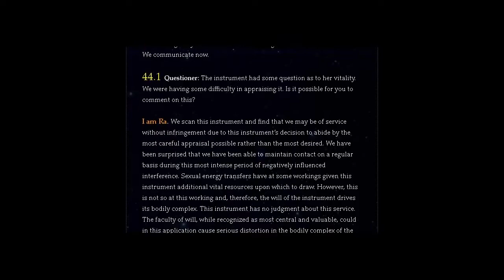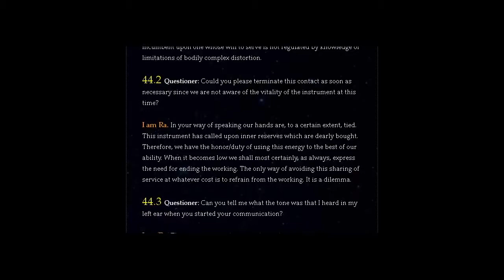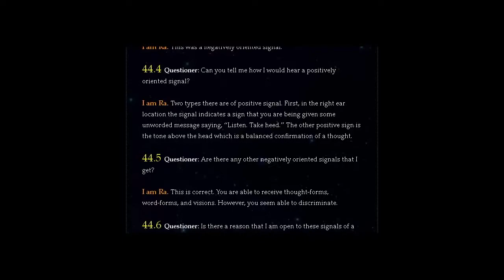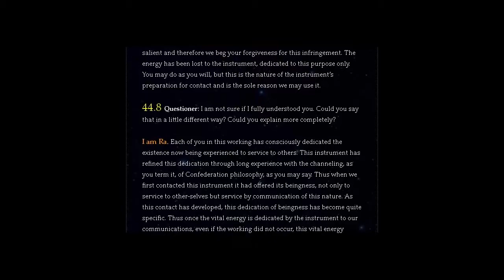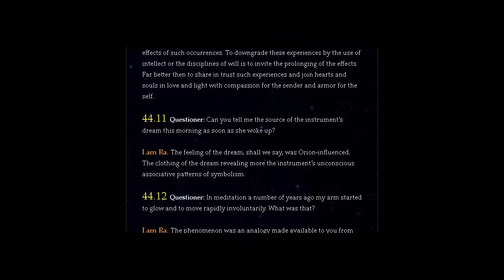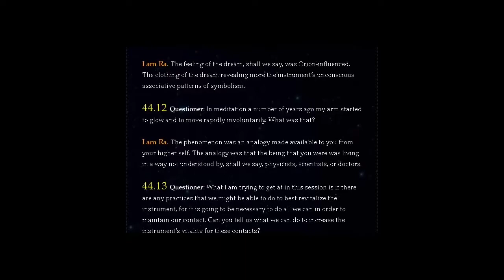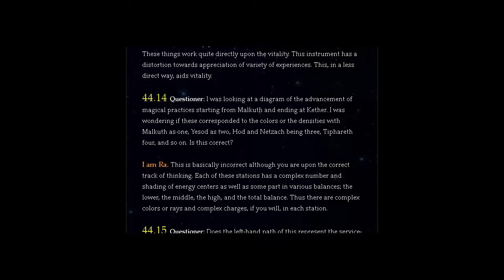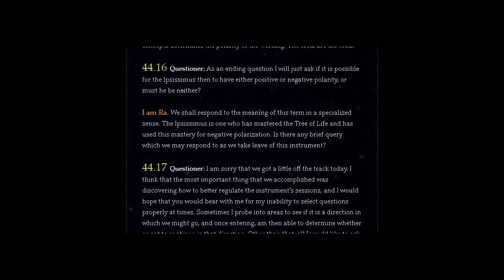THE LAW OF ONE | SESSION 44